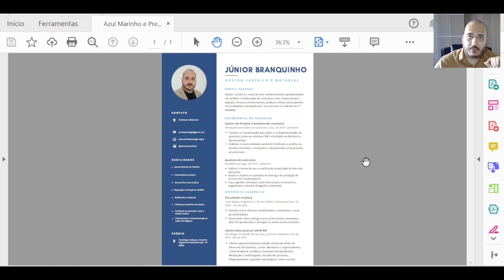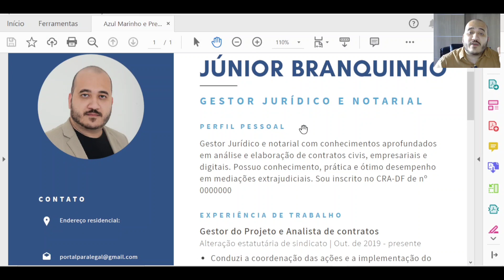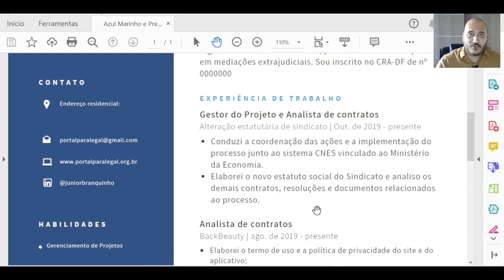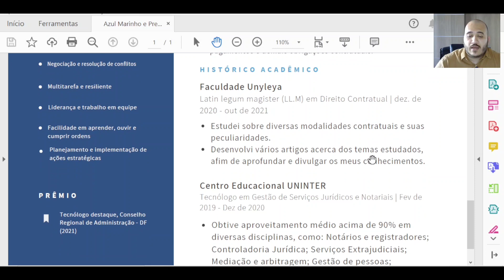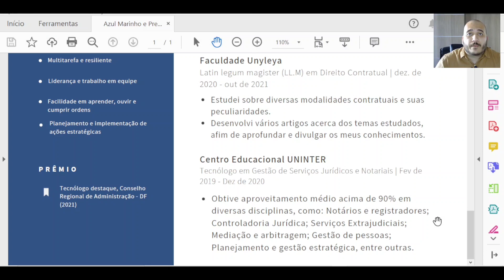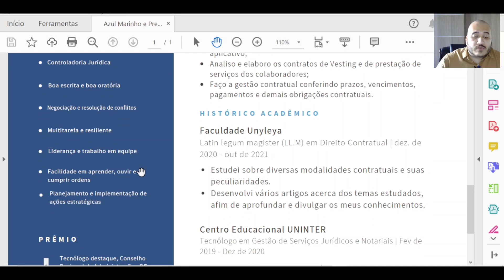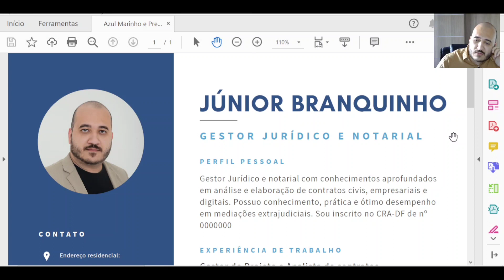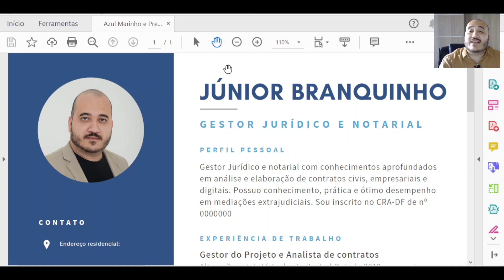SERVIÇOS JURÍDICOS: TUTORIAL ENSINANDO A ELABORAR O SEU CURRÍCULO DA FORMA CORRETA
Grupo privado de estudantes e graduados em Serviços Jurídicos e Notariais

Grupo privado do CPB - Coletivo dos Paralegais do Brasil